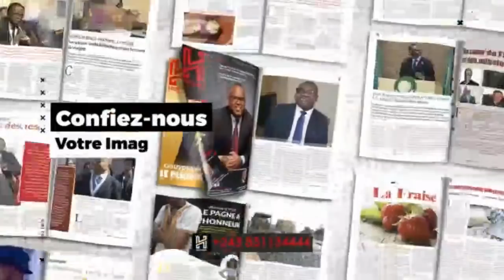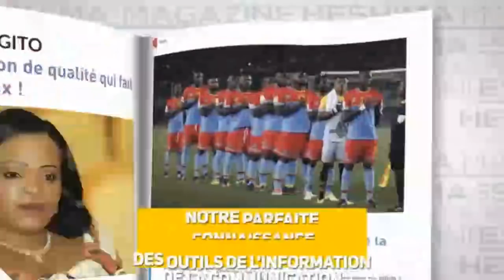AFFAIRE 100 MILLIARDS 💵 : LA JEUNESSE CONGOLAISE PREPARE UNE PLAINTE CONTRE KABILA ET SA FAMILLE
AFFAIRE 100 MILLIARDS 💵 : LA JEUNESSE CONGOLAISE PREPARE UNE PLAINTE CONTRE KABILA ET SA FAMILLE . PATIENT MWANA AKOLI DE L ' UDPS DU 25/04/2020